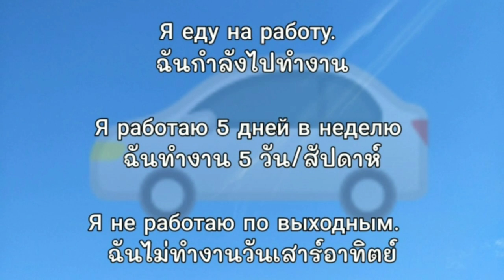ประโยคภาษารัสเซียสั้นๆพูดถึงการทำงาน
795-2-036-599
มลฤดี เครือสนิท